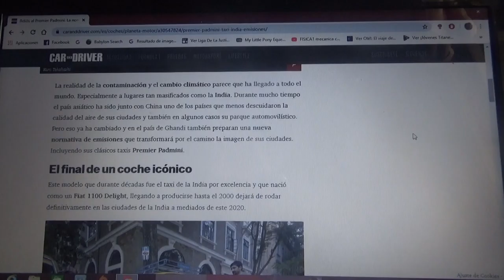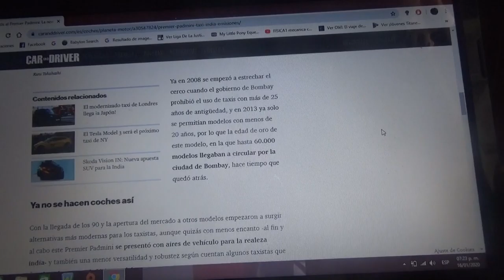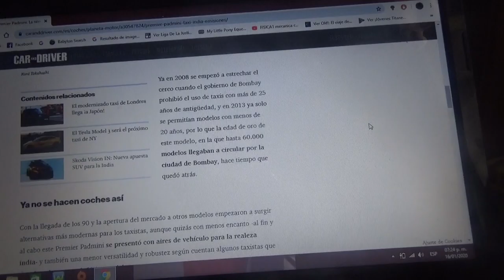La normativa de emisiones contaminantes jubila al famoso taxi indio Premier Padmini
Debido a la contaminación y al cambio climático de estos días y sobretodo que la India busca combatir las emisiones de gases contaminantes el icónico taxi indio por excelencia dejará de prestar servicios a mediados de este 2020 después de muchas décadas